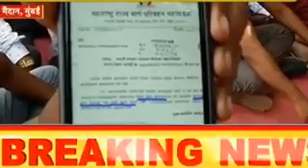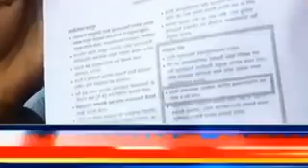आझाद मैदान Live :::कामगारांचे प्रश्न, आंदोलन, संप, मागण्या, माघार नाही, फक्त्त विलीनिकरण 🙏🙏